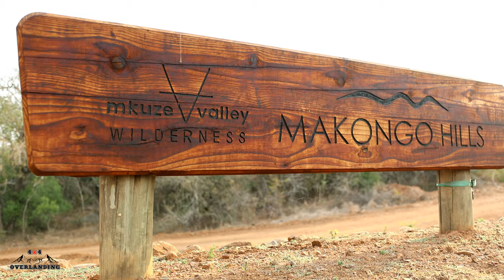Makongo Hills - Inkululeko Bushcamp FULL REVIEW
UNFENCED Wild Camping in a Big 5 Game Reserve. Watch the full review to see what this amazing campsite has to offer!!
Brown Hyena and pride of 15 LIONS through the camp
Amazing landscapes and game viewing